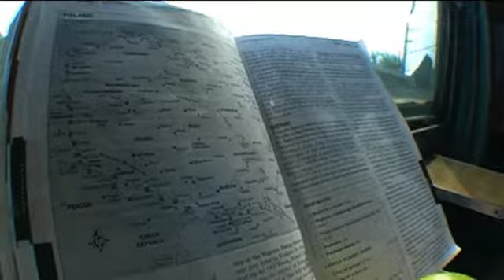Rub a Dub Dub™ Begins His Travels!! "Where To Go??"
King Duck Decides On Which Route & Wear To Go In Europe!!